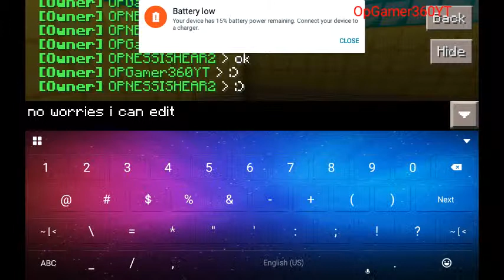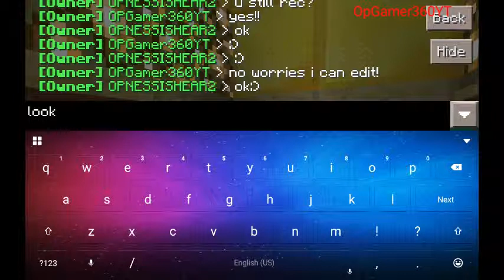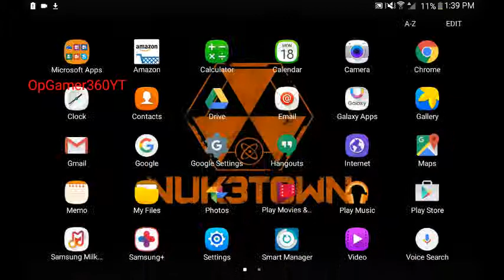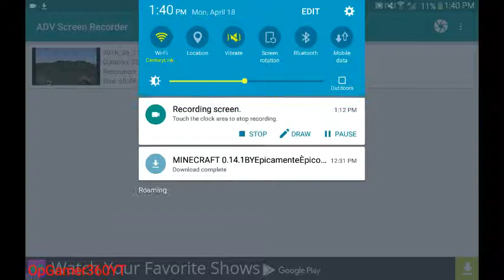OPCRAFT OUR NEW SERVER! BULDING A SHOP! Donate To Open!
Donate to open shop! Please Join! IP is : a38043.Leet.cc  port is : 38043